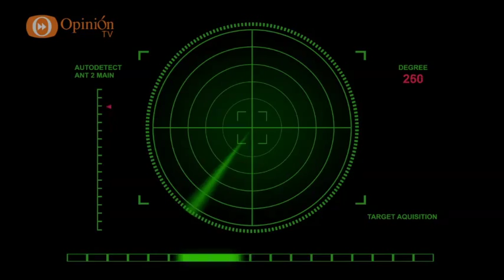Noticiero Radar Alternativo - 05 octubre 2015